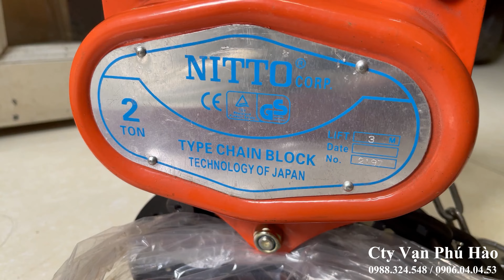Pa lăng kéo tay Nitto 2 tấn 20VP5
Pa lăng kéo tay Nitto 20VP5, tải trọng: 2 tấn

- Xuất xứ: Nitto
- Model: 20VP5
- Tải nâng: 2 tấn
- Chiều cao nâng: 3m

Công Ty TNHH Thiết Bị Công Nghiệp Vạn Phú Hào
131/14/13 Trần Thị Hè, Phường Hiệp Thành, Quận 12, Thành Phố Hồ Chí Minh, Việt Nam